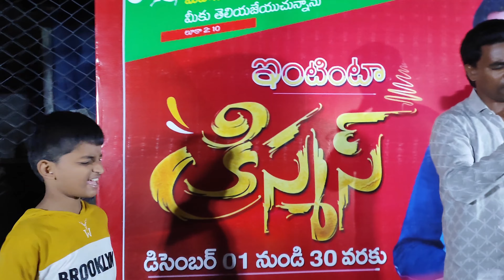Aaradhana yesu nike song || Christimas Eve Prayers || Pas.John Miller garu || VWC